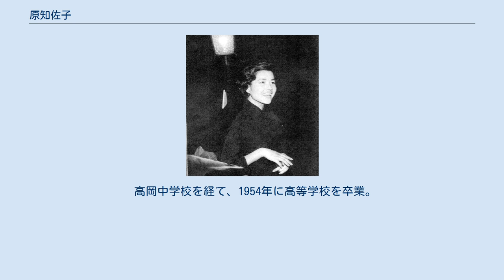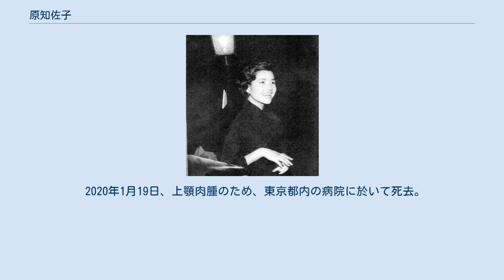原知佐子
原 知佐子（はら ちさこ、本名：実相寺 知佐子（じっそうじ ちさこ）、旧姓名・旧芸名：田原 知佐子（たはら ちさこ）、1936年1月6日 - 2020年1月19日）は、日本の女優。
夫は実相寺昭雄。
現代制作舎所属。
 高知県高岡郡高岡町（現在の同県土佐市）出身。
高知県立高知追手前高等学校卒業、同志社大学文学部美学美術学科中退。
 高岡第一小学校に在学中、教師から「この子は宝塚に入ったらいい」と薦められ、芸能界に憧れる。
 高岡中学校を経て、1954年に高等学校を卒業。
宝塚歌劇団と松竹歌劇団を受験するが落ちてしまい、「芸能人の多い京都ならばコネで潜り込めるかも」と思い立ち、大学に入学。
1955年、新東宝の「第4期スターレット」（同期は北沢典子、三ツ矢歌子、万里昌代、朝倉彩子ら）に合格後、大学を中退。
 1959年には東宝に移籍。
 1970年代に山口百恵が主演した「赤いシリーズ」での強烈なイビリ役で有名となり、一連の大映ドラマに欠かせない名脇役として活躍。
 夫の実相寺が亡くなるまで、実相寺の監督作品の常連出演者でもあった。
 2017年に発売された『異端の映画史 新東宝の世界』（映画秘宝編集部・編、洋泉社）に、北沢典子・矢代京子らとの座談で新東宝在籍時の事を語っている。
 2020年1月19日、上顎肉腫のため、東京都内の病院に於いて死去。
84歳没。
 ほか多数